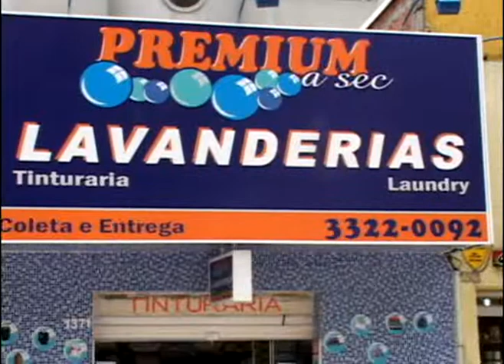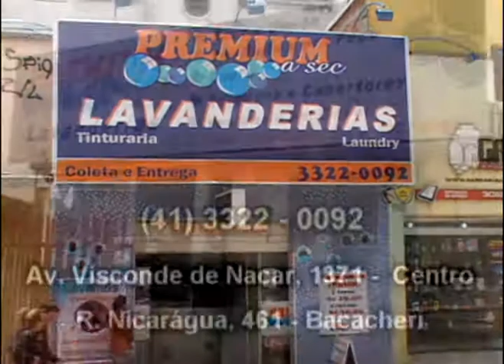Arte de Fazer Amigos - Visita ao Atelier da Artista Plastica Maria de Lourdes